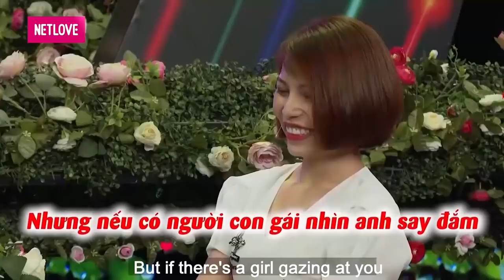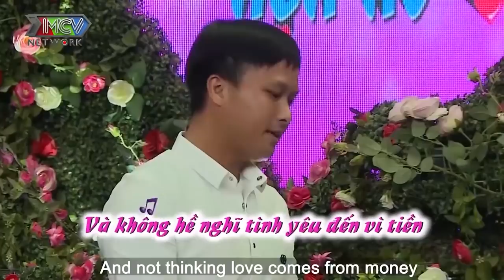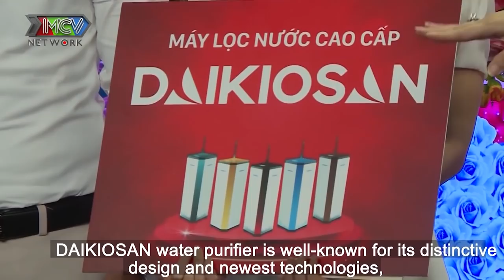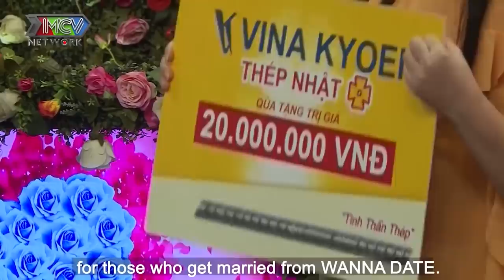TRỞ VỀ TỪ HÀN QUỐC cặp đôi ĐỊNH MỆNH chàng muốn cưới vợ gặp nàng THÈM LẤY CHỒNG